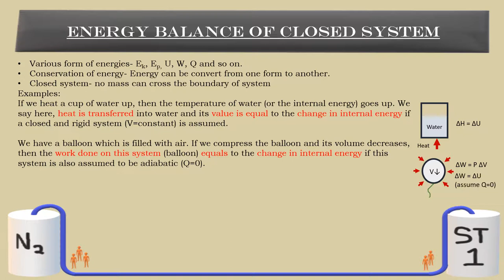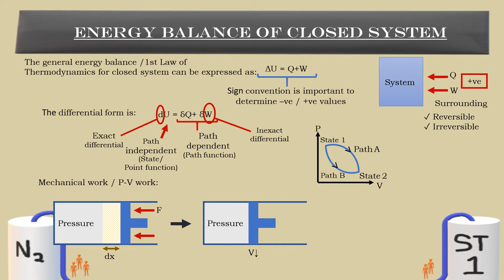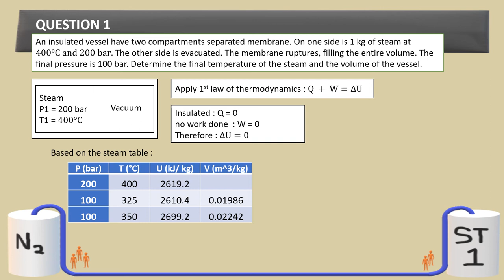| EKC222 CHEMICAL ENGINEERING THERMODYNAMICS | Video Assignment 1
Energy Balance of Closed System

Au Jia Yu (143740)
Teoh Wei Xin (144309)
Muhammad Azrie Bin Razam (144571)
Mohamad Fazrul Ikmal Bin Aziz (144180)